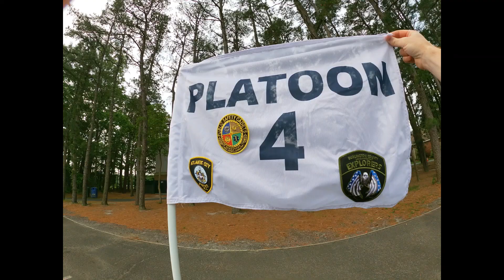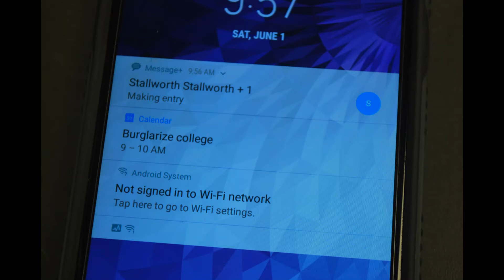Riverside NJ Police Explorers Competition Weekend : Stockton University Pomona New Jersey June 2019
New Jersey State Youth Law Enforcement Competition- Hosted by the Jersey Shore Council